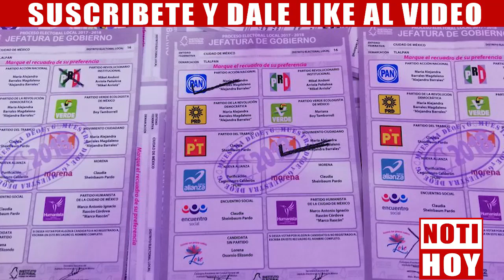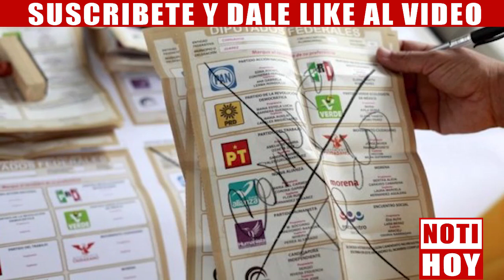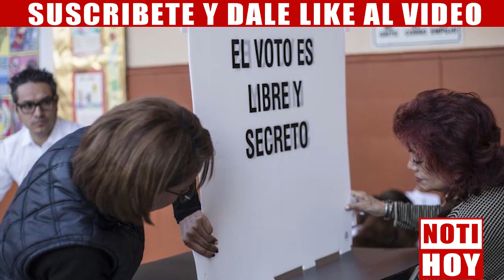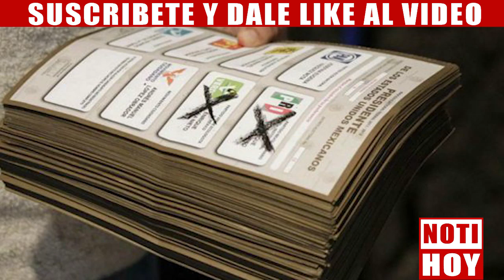Elecciones en México, Resultados Preliminares, Morena arrasa en Tabasco, Chiapas, Morelos y Veracruz